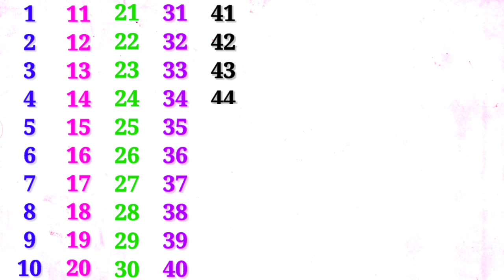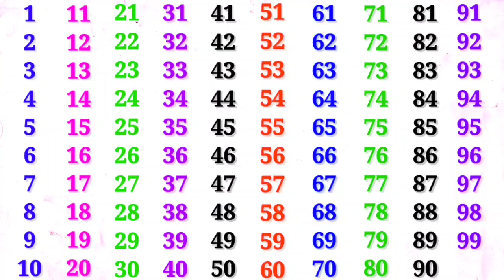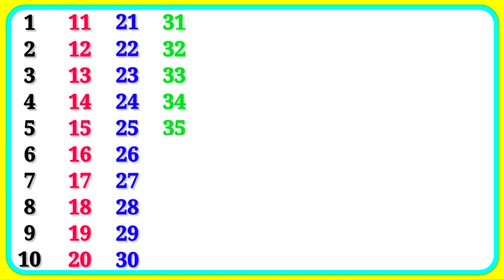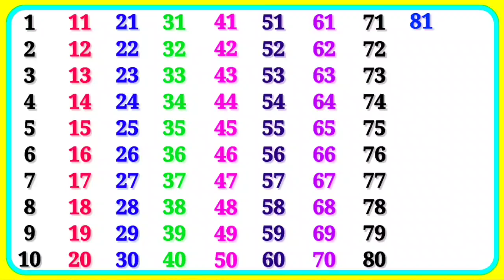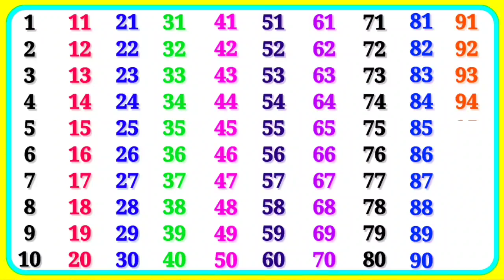Ginti | 123 numbers | ginti pahada | ginti in hindi | 1 to 100 counting